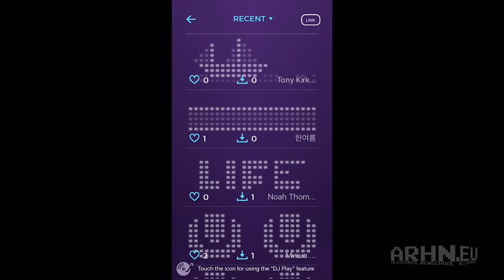CHEMION -- okulary z wyświetlaczem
Okazuje się, że jestem kiepskim vlogerem. Ale Chemiony to fajna zabawka, jeśli ktoś ma wystarczająco głęboki portfel. PS. Bo w dzisiejszych czasach trzeba najwyraźniej takie rzeczy podkreślać: nikt mi nie zapłacił za zrobienie tego filmu. :)

Gdzie je kupić? Świetne pytanie. Na stronie producenta są różne linki do europejskich sklepów. Nie wiem czy jakieś wysyłają do Polski:
Można je też dostać na europejskim Amazonie: